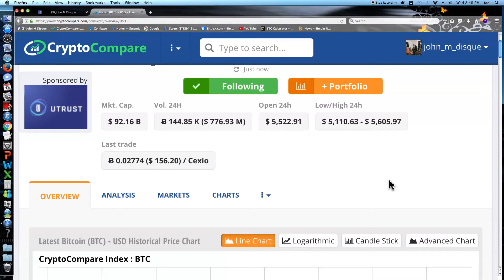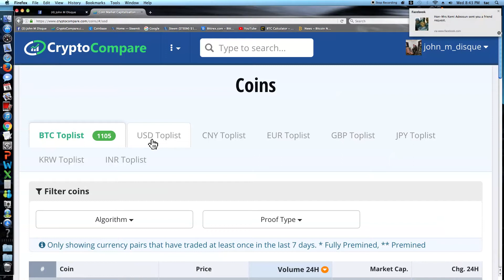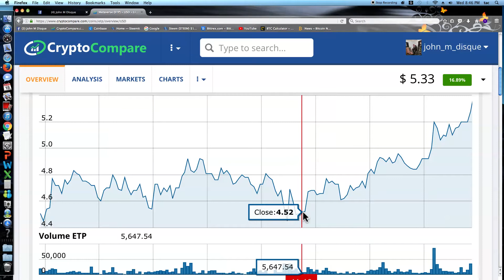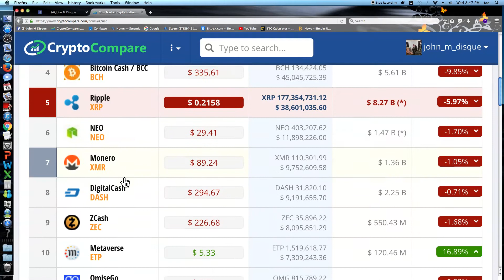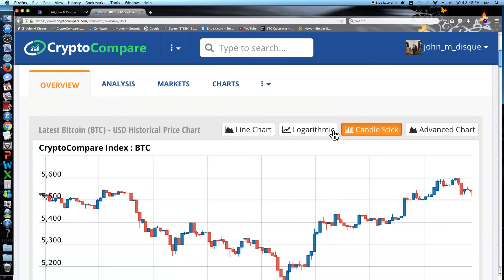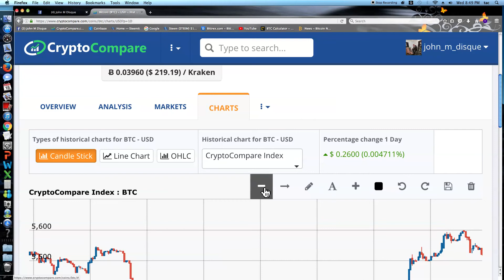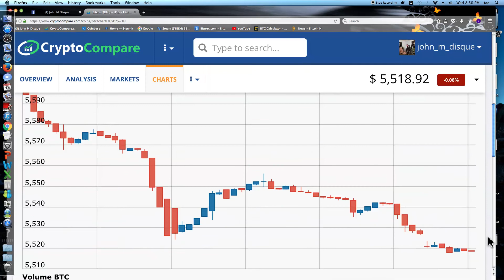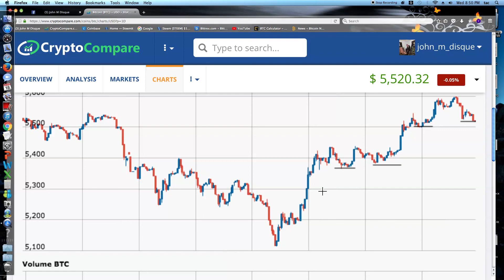The Crypto Update 10/18/2017 (Up & Down Day For BTC)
BitCoin experiences some volatility but rebounds with a strong buy-pattern, which continues to form as I write this.
Metaverse is back in the Crypto Spotlight and gaining 14%.
News and a little FUD is the result of Bittrex suspending a handful of questionable accounts.